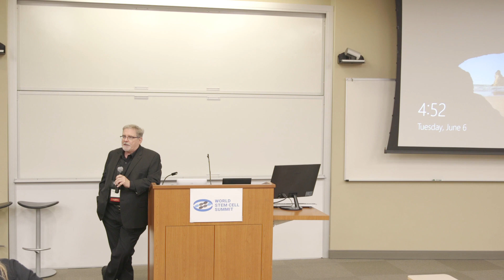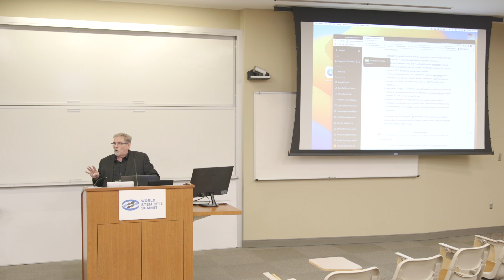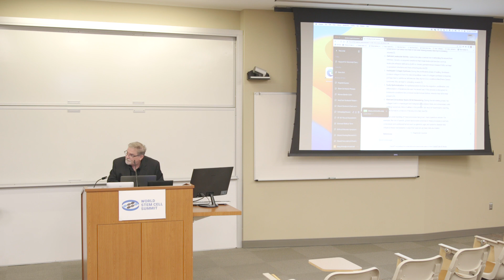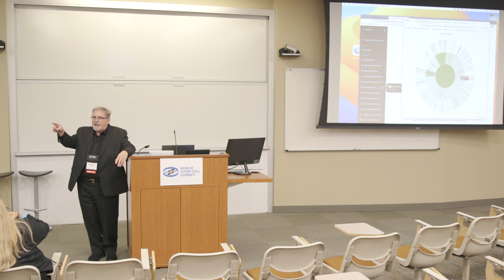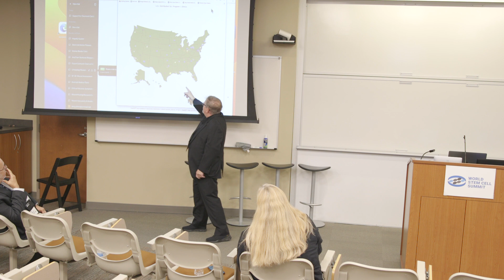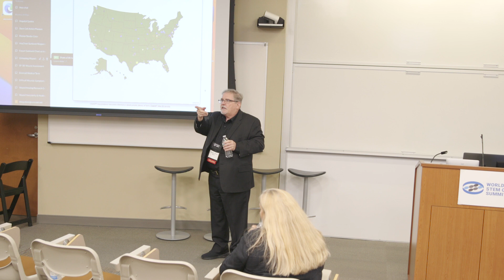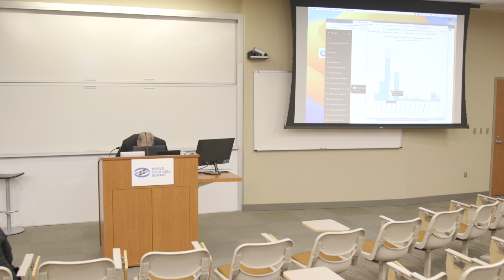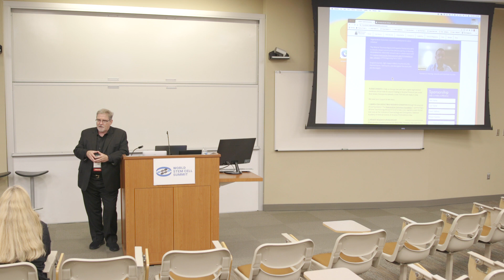On Hope and Hoping - How Patient Access to Information Can Both Inspire and Drive Us; Doug Oliver